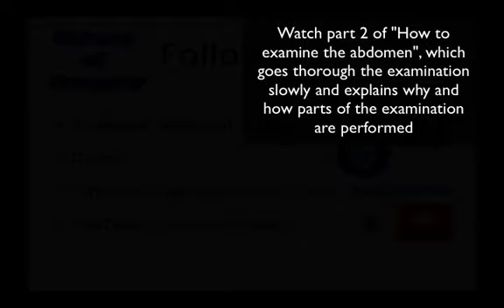How to examine the abdomen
Whether you are a pre-clinical medical student or an elderly surgeon, you need to know how to examine the abdomen properly. In this video, produced by James Blackwell, Jon Lund takes you through abdominal examination. It is shot in real time so that you can aim to get quick, slick and accurate for undergraduate and postgraduate exams...and real life! Look out for part 2, which takes you through abdominal examination more slowly with explanatory commentary and point of view footage so that you can easily see whats going on and how to do it. Jon Lund is Associate Professor of Surgery at The University of Nottingham, and James Blackwell is an academic F2 at the Royal Derby Hospital, UK